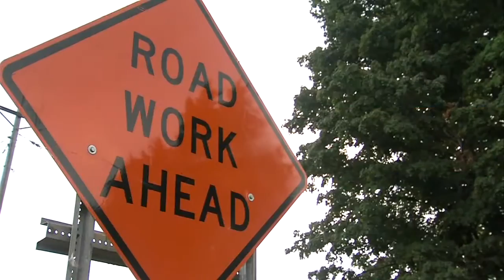Lane closures on S.R. 246 between S.R. 63 and U.S. 41 for chip and seal project